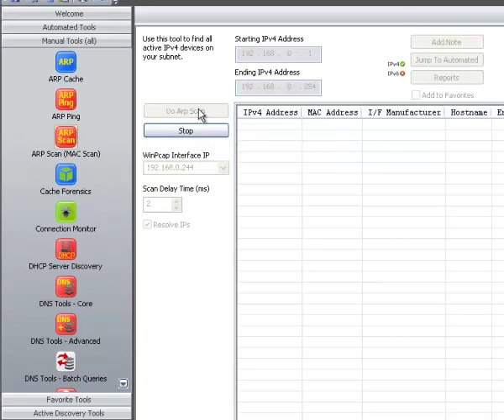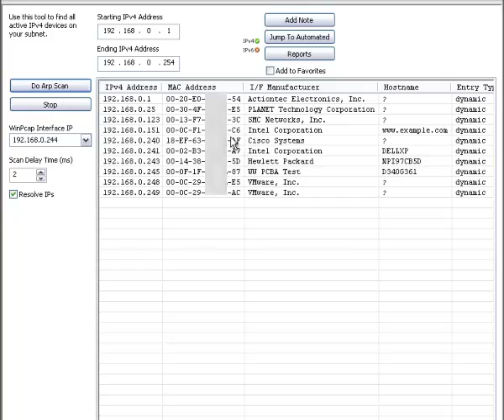NetScanTools Pro v11 - ARP Scan tool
This video shows how the ARP Scan (aka MAC Scan) tool works in NetScanTools Pro v11.